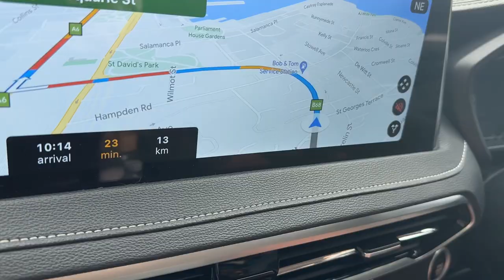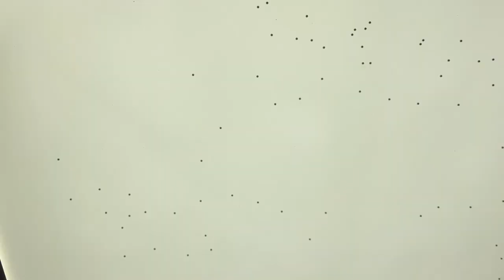Hobart's MONA - Is it WORTH Visiting?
Thanks so much to everyone old and new for coming on this adventure with us! 😊✌️❤️

🚎 Our bus:

Name: True Blue aka Gertie Green Bus

1985 Toyota Coaster

3.4 Litre Diesel, 5 Speed

ABOUT US -

WHO: We are Gin and Ring, from the Snowy Mountains in New South Wales, Australia. We are World travellers, Adventurers and Searchers.

WHAT: We’ve been on Rings Great Adventure since 2017 when we sold up and left our childhood town in search of our best life. We live a minimalist life, choosing to collect memories and experiences over things. We care passionately about the environment and wildlife and like sharing our experiences, both good and bad, hoping to learn how we can better appreciate our planet whilst leaving little to no footprints along the way.

WHY: Watching our channel you should see a fair share of highs and lows as we convert vans and buses, travel to new places mostly slowly and sustainably, and try out some epic bucket-list-worthy experiences all while connecting with friendly people we meet.

BONUS: Oh, and you’ll get to know our travel buddies, Taka & Roodi, who travel with us when they can!

It's been 6 years since we decided to make the change we deserved and give ourselves a work-life balance. It's not been easy but the rewards have far outweighed any hardships. This is our journey into a life of adventure. We hope you stick around and enjoy, what we hope, are inspiring accounts of our happiness.